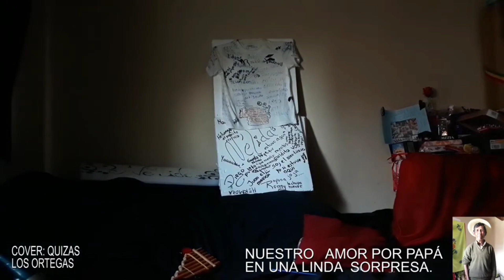EL VIDEO DE PAPA QUE HIZO LLORAR A MUCHOS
una bonita sorpresa para papá conmovió al MUNDO entero.